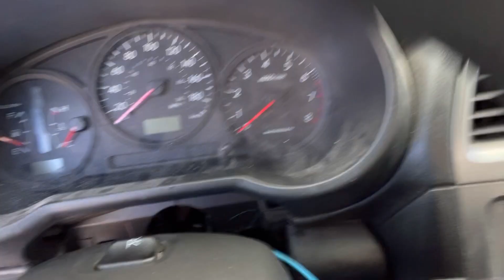It’s really hard to survive in winters ❄️🥶 in Canada 🇨🇦 cloudy and -45 degree here in Calgary